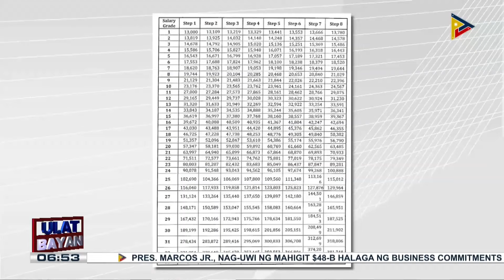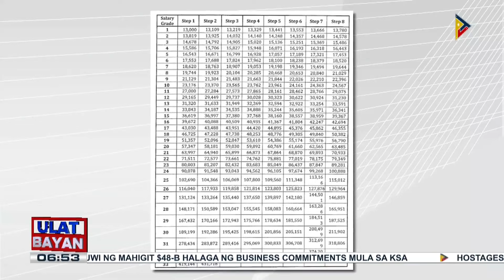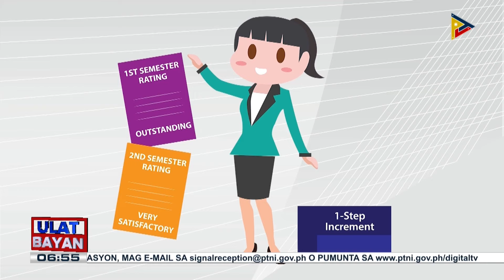CSC in Action kasama si chairperson Karlo Alexei Nograles